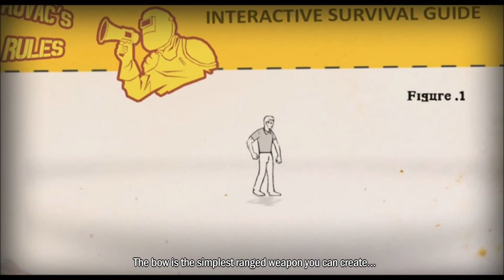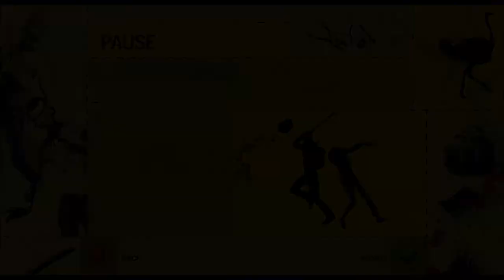How to Survive Part 2: Picking up a pace.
I'll always reference Zack Zero as my go to "starts bad, becomes good" game. That game was SO bad, but then picks up and becomes super fun to play.
I know the game doesn't look or sound great, but there's gameplay there and it's interesting enough to keep me going. So...
HUZZAH.
Or something.